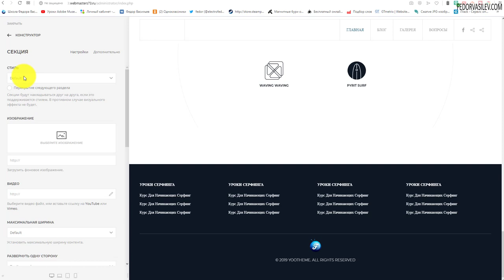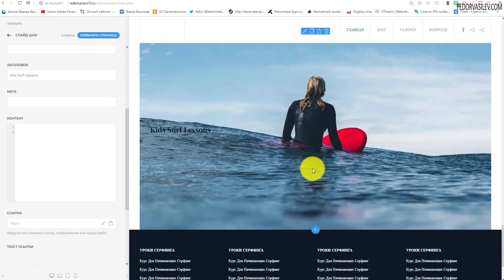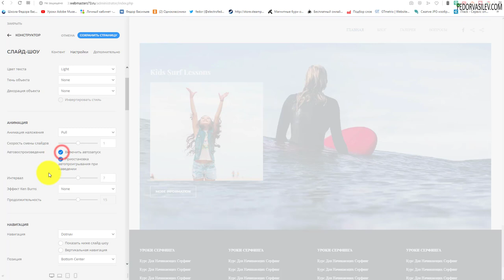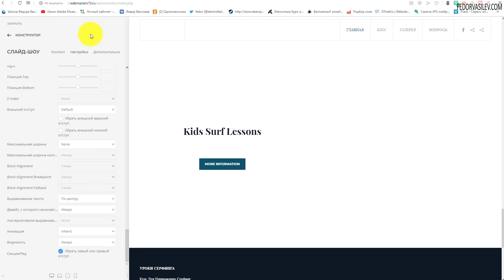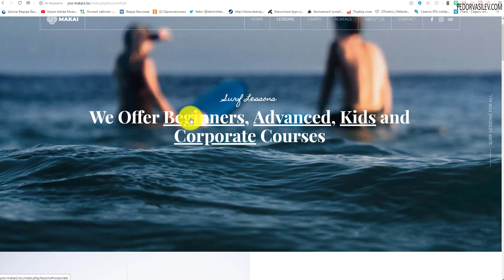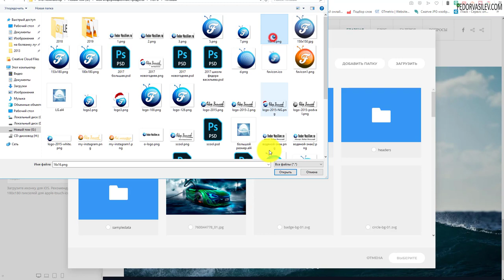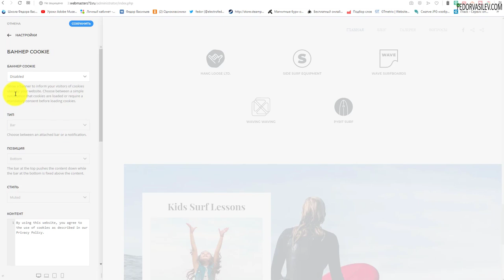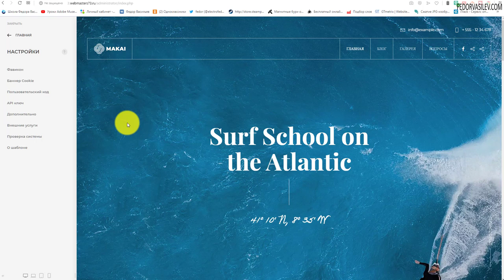Конструктор страниц - установка слайдера и последние штрихи / Yootheme / UIKit Framework #15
В этом видео, я покажу как настроить шестой экран сайта на YOO Makai, как в быстром старте, это заключительный урок про шаблон YOO Makai.